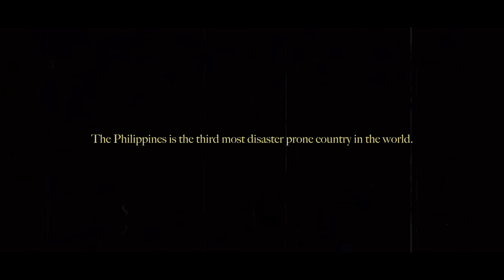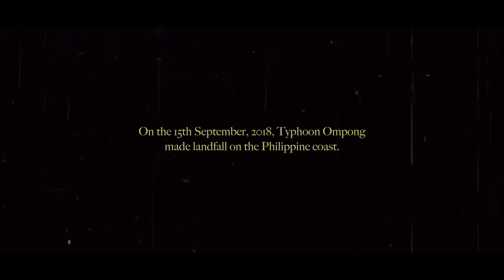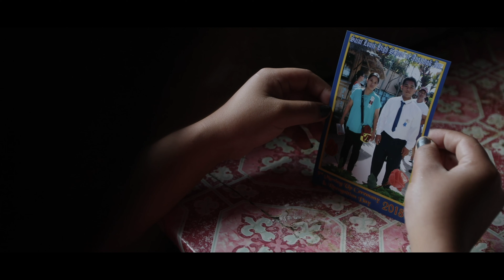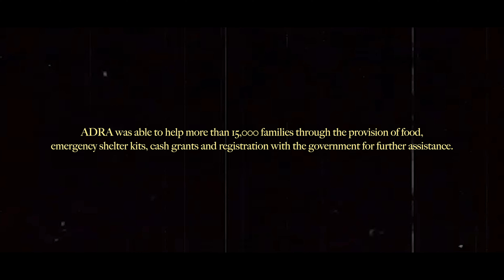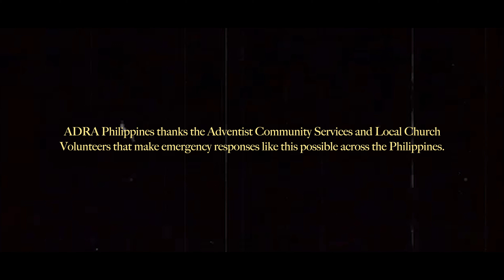ADRA Philippines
Most people see that the Philippines offers so many beautiful beaches, and breathtaking islands to go and explore, but not many know that it is prone to so many natural disasters that kill people throughout the year. Through out this video, you will get to see the great work ADRA Philippines is doing to help out the community.

To learn more about the Adventist Development and Relief Agency please visit: adra.org
To learn more about what ADRA Philippines, please visit: adra.ph

Tolhurst Creative